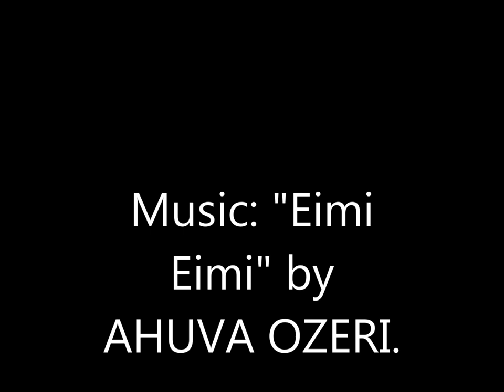"Eimi Eimi" by Ahuva Ozeri.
"Shadow of Truth" is on Netflix Streaming.